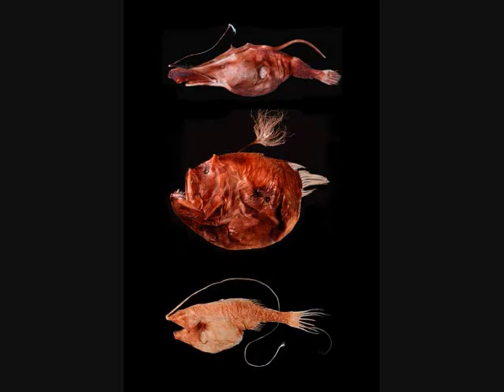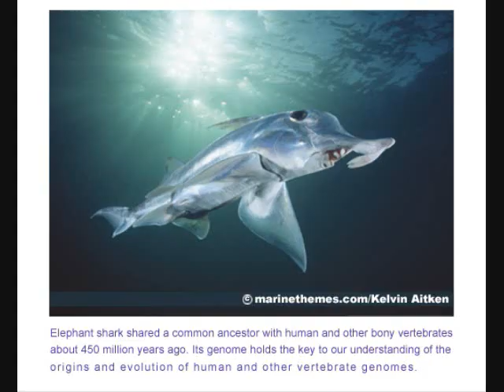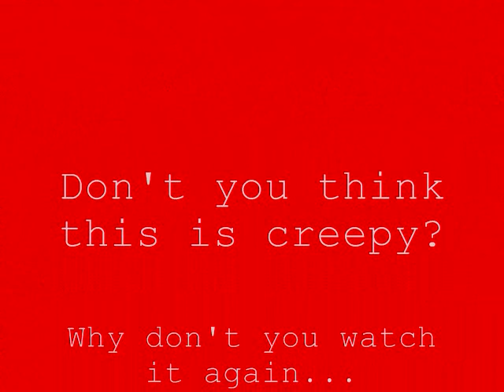very creepy fish part 2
This is the last very creepy fish movie.  But just wait, there will be some more movies from me soon. This movie has brand new deep sea creature pictures - very rare photos.